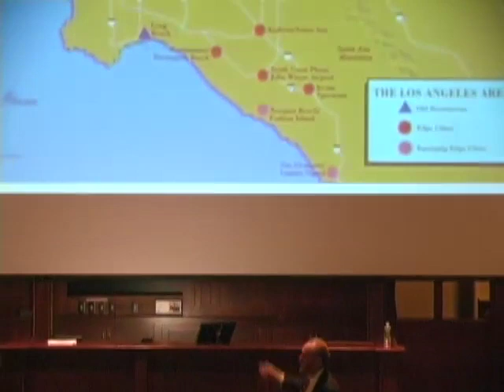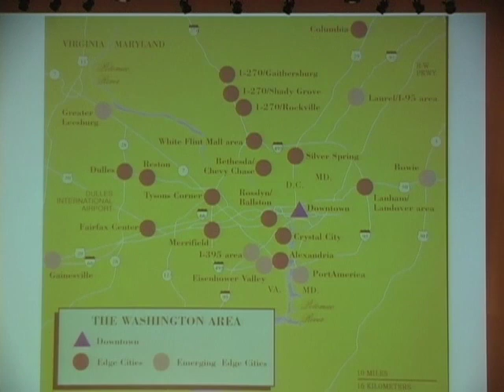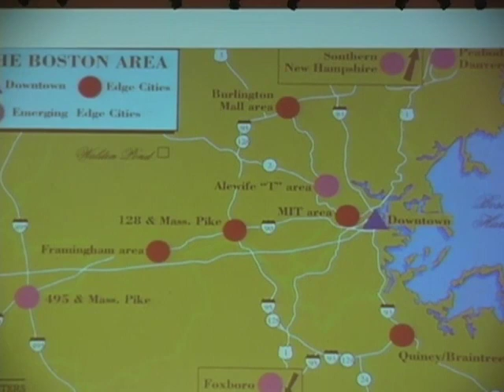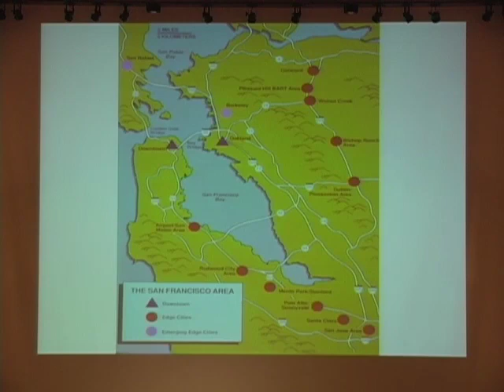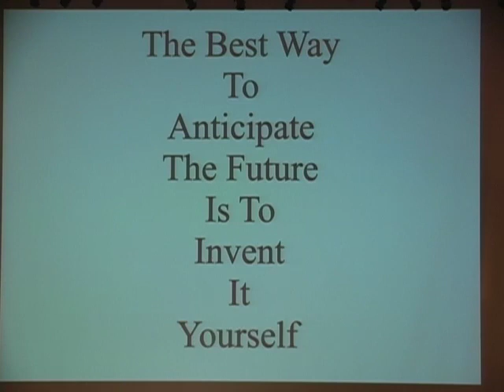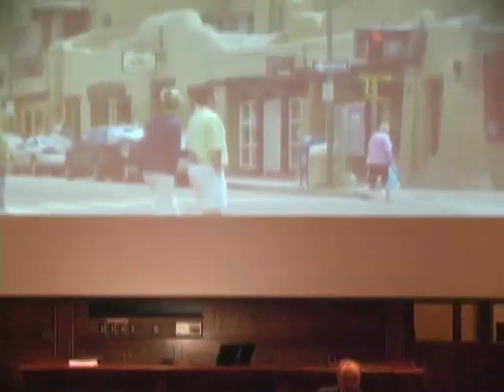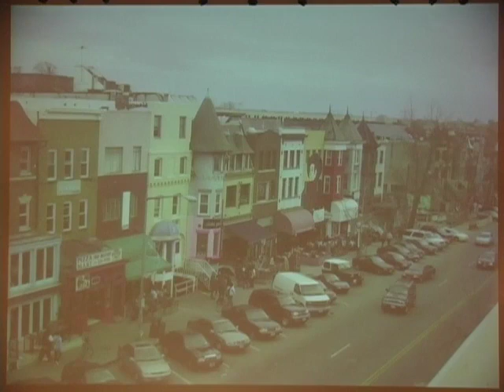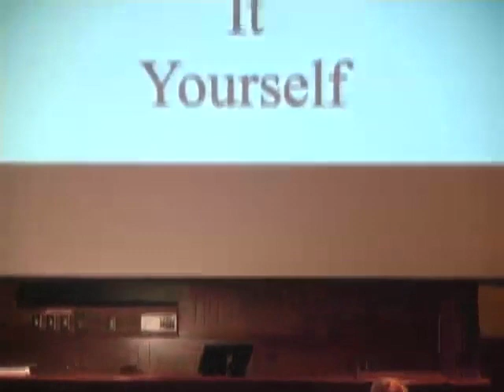Joel Garreau • The Santa Fe-ing of America?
Wolf Humanities Center's 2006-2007 Forum on Travel

Joel Garreau
Author and Correspondent, The Washington Post

Best-selling author of Radical Evolution and Edge City, Joel Garreau asks, "Is there any future of any kind for cities?" Will broadband technology allow us to retire to our own personal mountaintop, lured down to the flatlands only to breed? Or is the Web already creating new urban winners and losers, reshaping cities around the world even more rapidly and dramatically than did the automobile, the jet plane, and the railroad?